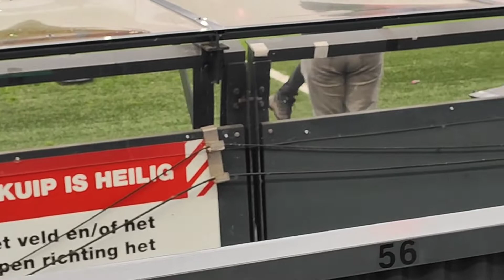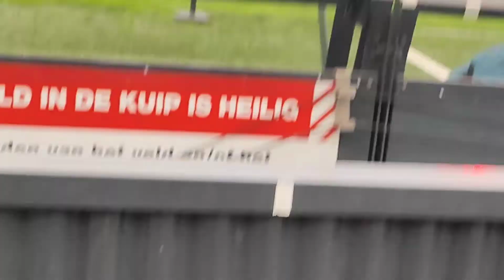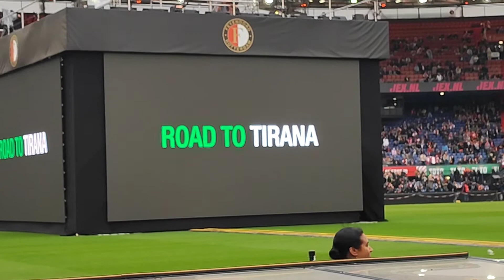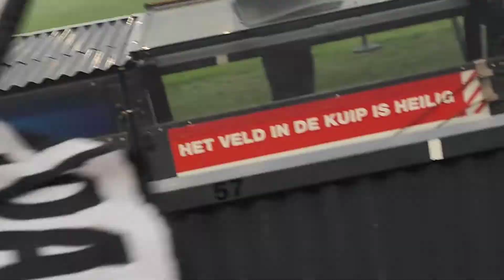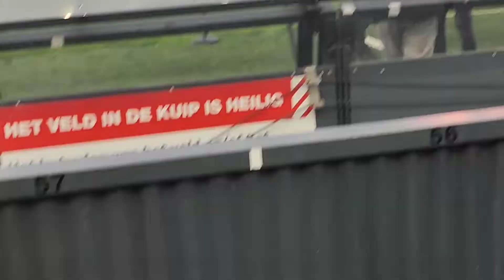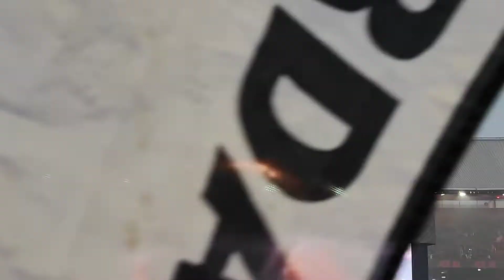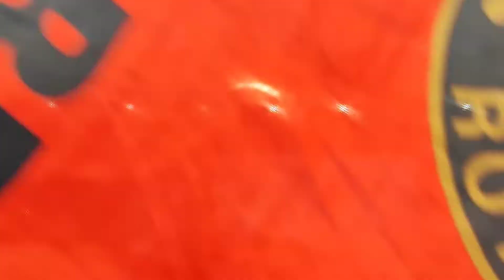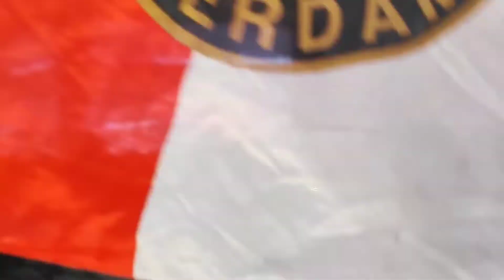voor programa in de kuip